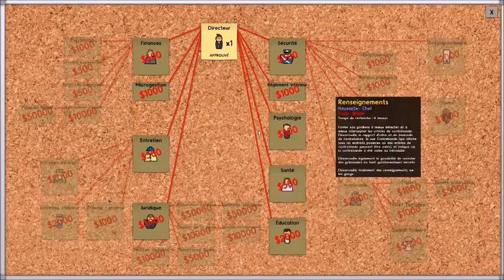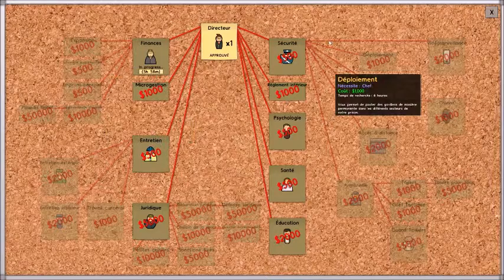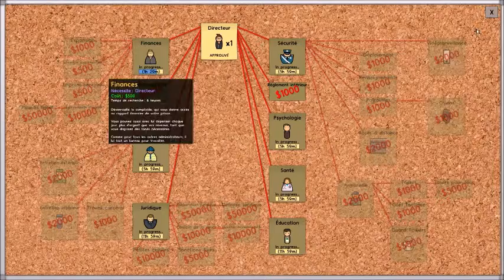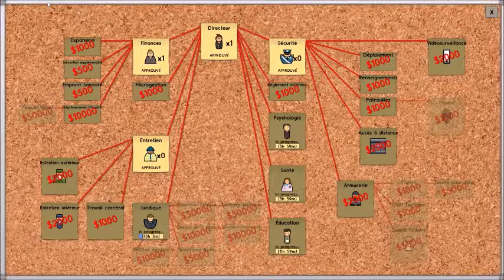Prison Archetect Ep 2 fr |Des bâtiment bulle ?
Bienvenue sur ma chaîne youtube